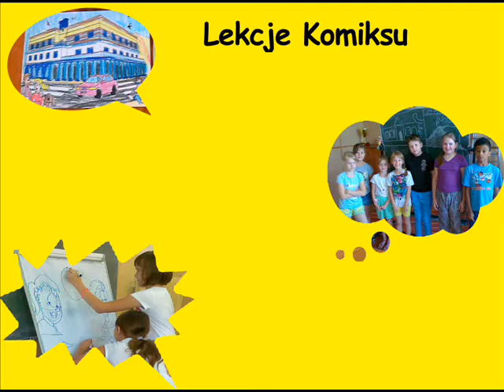Lekcje Komiksu Bofzina Letnie Warsztaty Artystyczne 2016 Łukasz Kuciński SCK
Lekcja Komiksu , Warsztaty Komiksowe, Łukasz Kuciński Bofzin, Sochaczew, Komiksy, Sochaczew z historią w tle